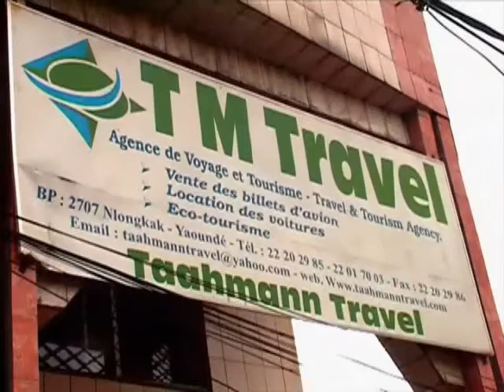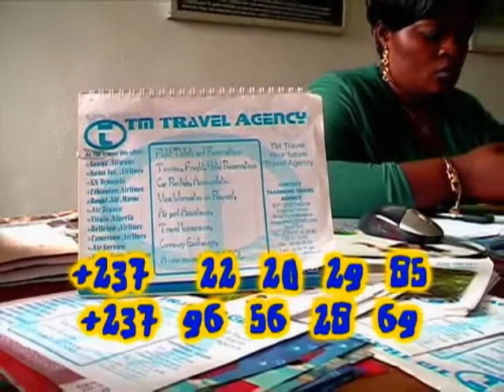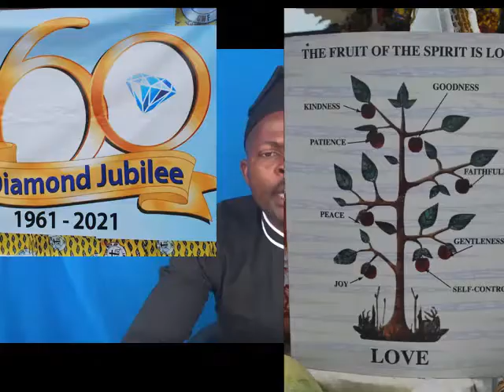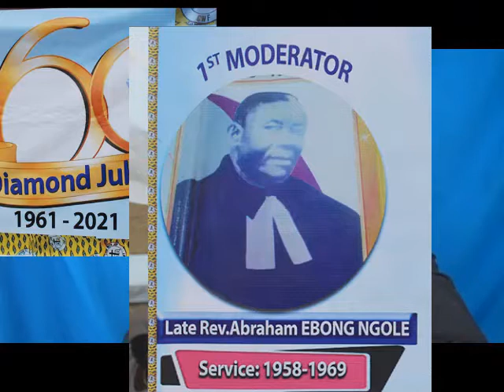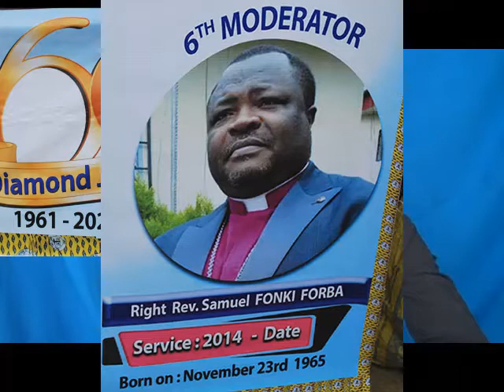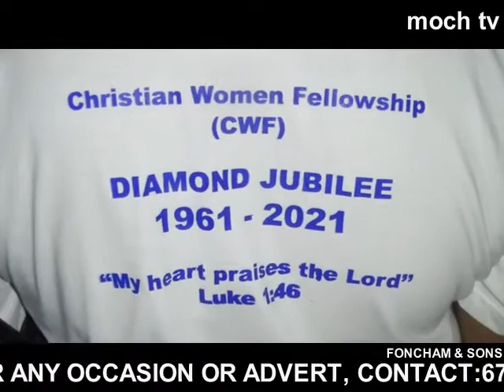C.W.F MUNGO PRESBYTERY CELEBRATE 60Years DIAMOND JUBILEE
2021 ANNUAL RALLY, 12 & 13/06/2021